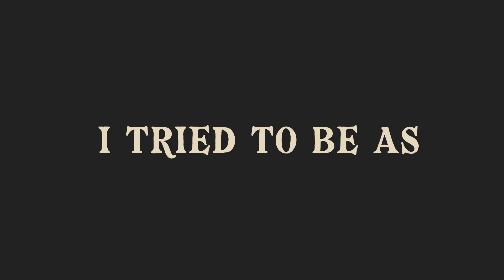How To Pronounce Jake Paul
Hello, friends! Grandpa here, ready to pronounce the word Jake Paul and put it in a sentence for you. If you enjoy learning new words with a dash of humor, stick around!